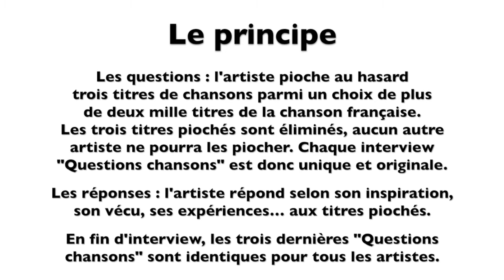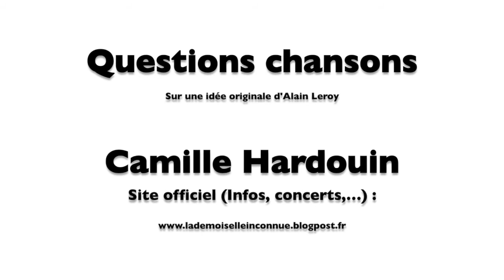L’Œil du spectacle Interview Camille Hardouin Le Pavillon des Canaux 19 mai 2017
L’Œil du spectacle vous propose l’interview « Questions chansons » Camille Hardouin - Le Pavillon des Canaux (Paris), le 19 mai 2017.